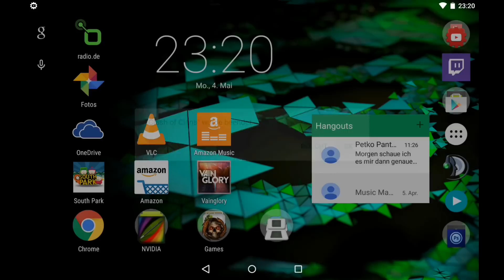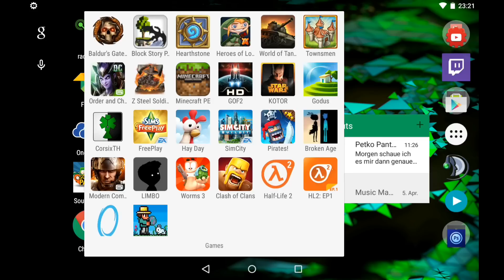Clash of Clans #004 Clan eröffnet Deutsch HD+ Let´s Play Clash of Clans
► Clash of Clans Deutsch
Bevor man Fragen stellt schaut man in die Kanalinfo!!!

«Let´s Play Clash of Clans»
MMO von Supercell

Kommentiertes Gameplay von Cloud Hardy (2015)